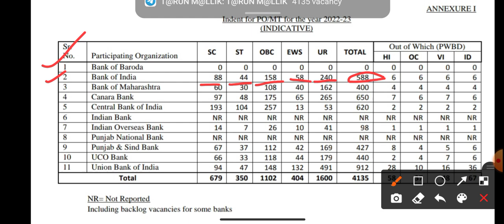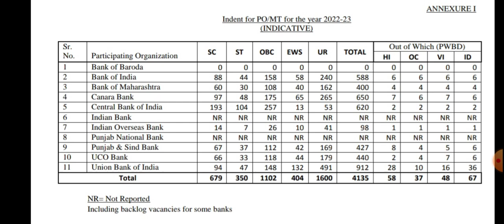IBPS PO VACANCY 2021 CATEGORY WISE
IBPS PO 2021 vacancy
IBPS PO 2021 VACANCY CATEGORY WISE

RS AGGARWAL QUANT BOOK👇👇

OLIVEBOARD BOOKS👇👇